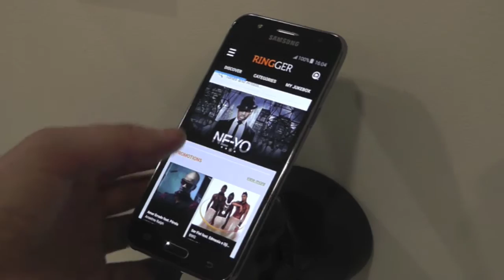Views from the show floor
MEFTV speaks to members to get their thoughts on the big trends at Mobile World Congress in Barcelona, February 2016